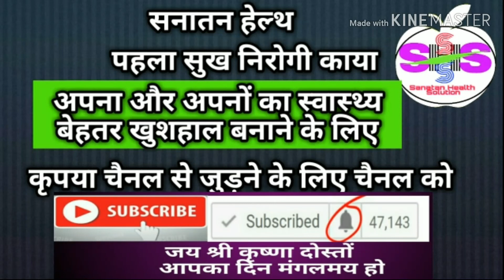थायराइड समस्या ठीक करने का//Thyroid ka ilaaz घरेलू उपाय